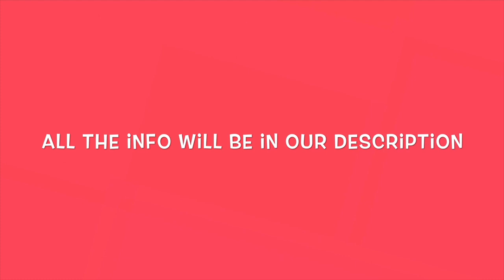T-Pain - "Booty" ft. Young Cash Dance Choreography (Sunber Hair) Twin Version Ft African Mall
HUGE SUMMER TRY ON HAUL FT. FASHION NOVA, ZAFUL,  SHEIN + MORE

Hair wore in this video:

Peruvian body wave,22 24 26+20 inch lace frontal
Best Selling Hair:

ITEMS MENTIONED IN THE VIDEO!!!:AFRICAN MALL

MUSICAL.LY: DivaSensations

VINE: DivaSensations

TAGS/KEYWORDS:
COMMENT "! DIVA NATIONS!" IF YOU READ THIS FAR